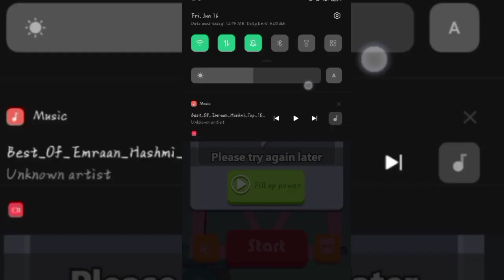Color Cross Game|clue Hunter Game